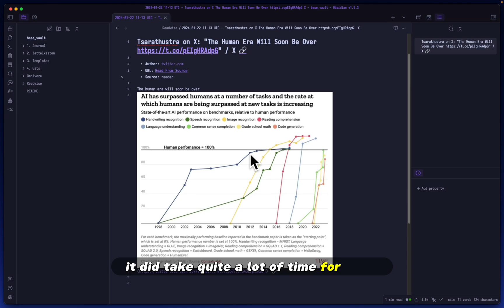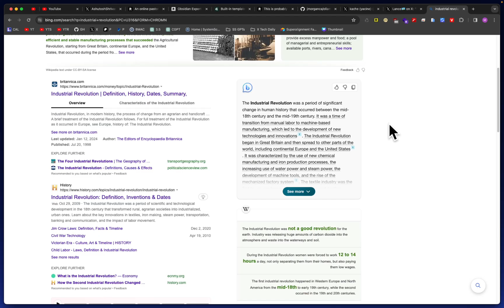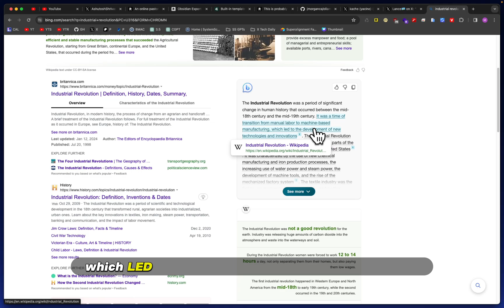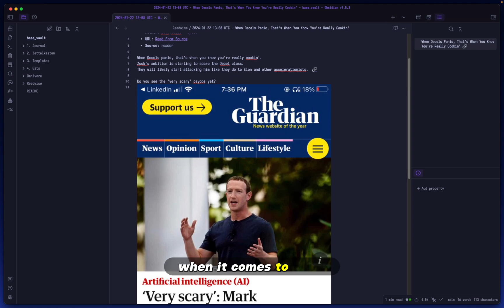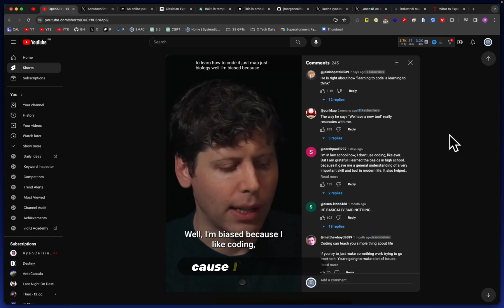Sam Altman "Doesn't Code Anymore" | AGI Codes Instead | AI Space Exploration Soon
📚 I use Readwise/Reader to capture my daily digital text intake.

Every interaction is appreciated; it helps me out more than you know.

📝 Description:
Hey everyone, Mike here! Today, we're looking at the incredible pace at which AI is surpassing human performance in various fields. From handwriting recognition to speech technology, and even complex tasks like reading comprehension and code generation, AI's growth is breathtaking.

We'll delve into how quickly AI models have evolved to outdo human capabilities, and discuss the potential of transformative AI, likened to the Industrial Revolution in its impact. We're also touching on the scaling hypothesis and what the future holds for AI - think human-level AI and AGI within the next few years!

Join me as we explore the AI landscape, including how it's shaping our future in space exploration. Plus, I'll share my thoughts on the educational focus for future generations in this AI-driven world.